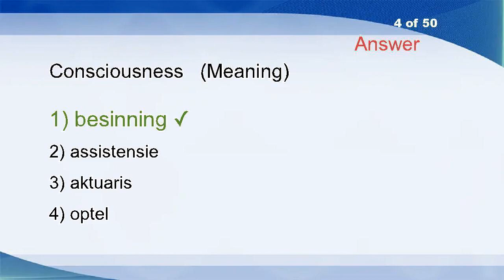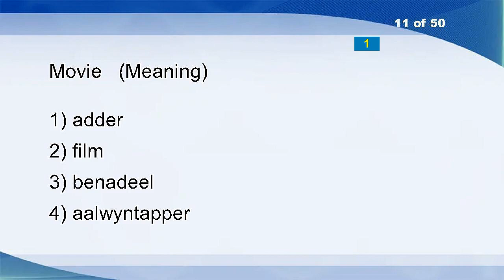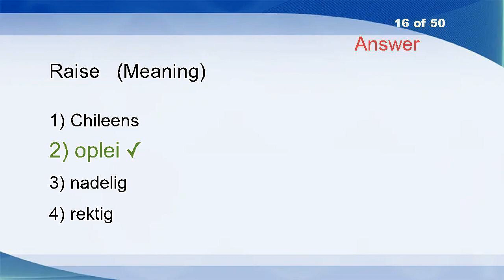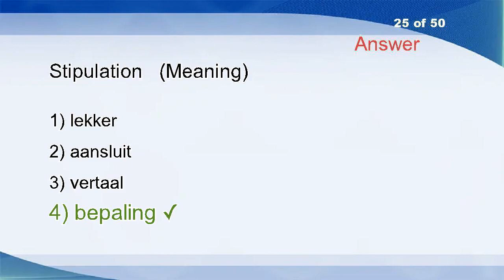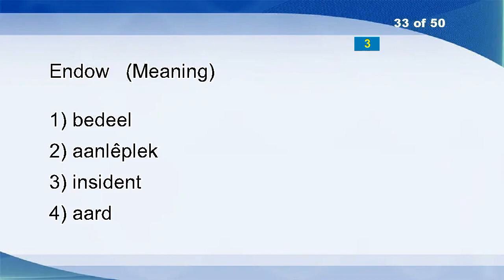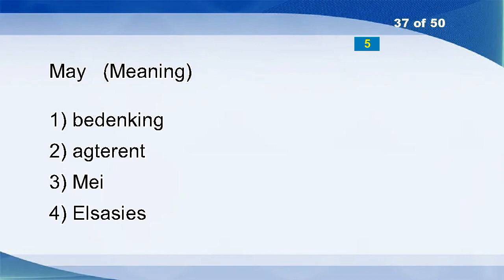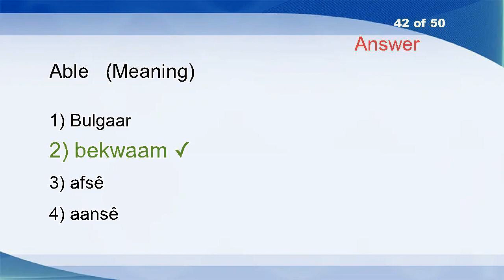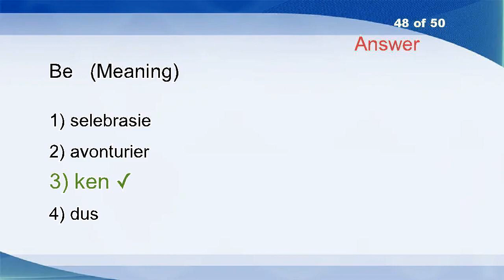English Afrikaans Vocabulary Word Power Test 153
Russian
Deductible
Tea
Consciousness
Helmet
Renounce
Important
Fire
Plaster
Bathing
Movie
Heart
Anglican
Village
Herd
Raise
Engine
Confess
Perceive
Arrowroot
Brazilian
Overcoat
Barbarian
Current
Stipulation
Motorcycle
Albania
Upon
Marvel
Grisly
With
Pass
Endow
Kerchief
Basque
Deterrent
May
Case
Tell
See
Mystify
Able
Commence
Obstruct
Give
Spectacles
Bumblebee
Be
Abrogate
Jump